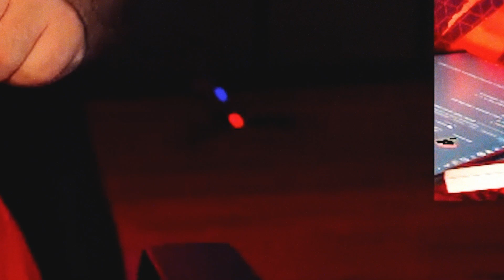W H OMEGALUL Twitch Channel Trailer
so go follow me there! I do variety streaming, IRL, cooking, and commentary on Twitch so come going the gorilla grip gang.

I hope you enjoyed the music video trailer and See you in chat for season 2